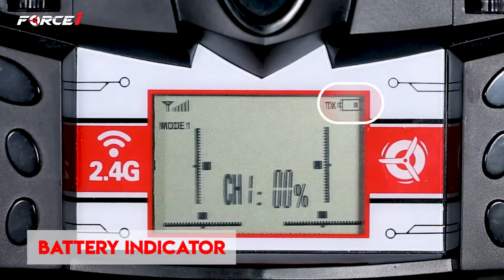Velocity RC High-Speed Racing Boat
Ace your boating race with this High-Speed RC Velocity racing boat! This boat is super easy to control with remote control and it can flip, turn, wade forward or backward with just a push of the button. Simply install the batteries, put the boat in the water and enjoy its flashing tricks around.

If fun is what gets your heart racin’, take flight with Force1's fleet of drones, quadcopters and RC toys.